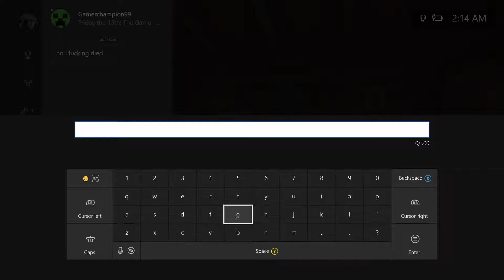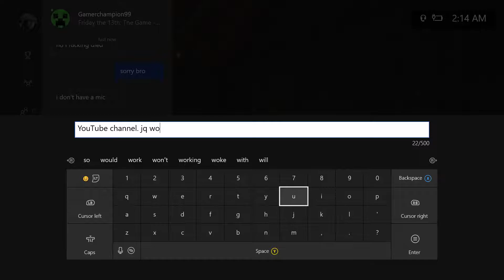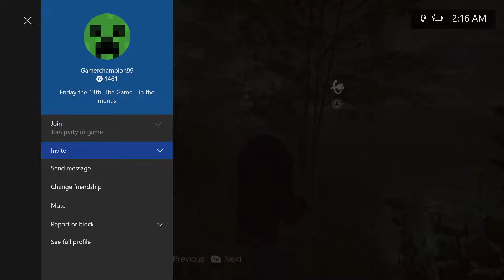Friday the 13th The Game: Driving The Night Away